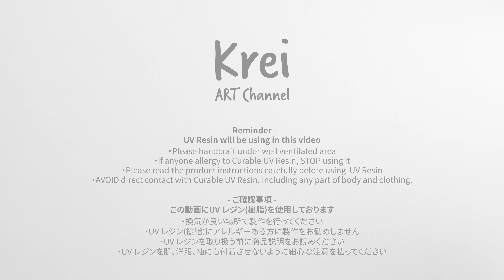【UV レジン】DIYでドライフラワーを使ってピアスを作りました〜♪UV Resin -DIY Dried Flower in UV Resin Earring.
【Music】
影法師 written by MATSU